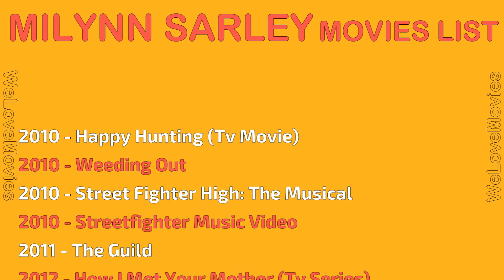MILYNN SARLEY MOVIES LIST